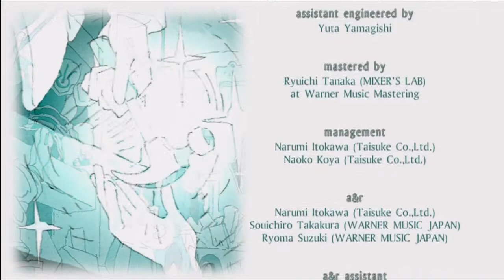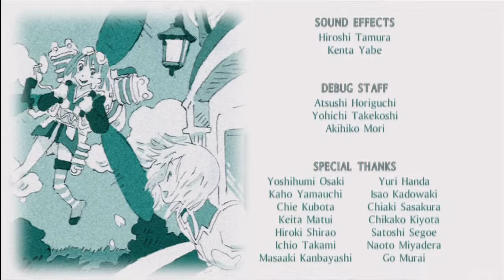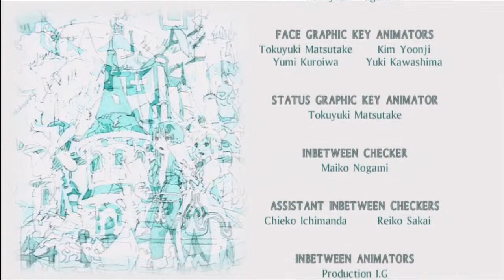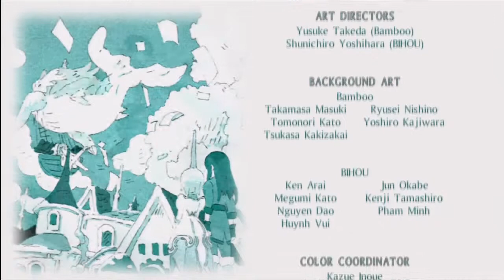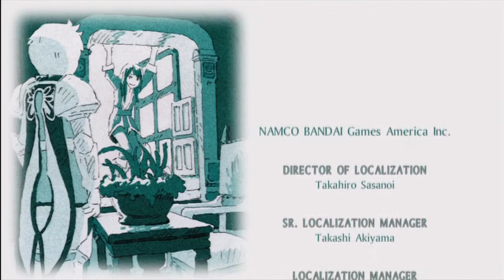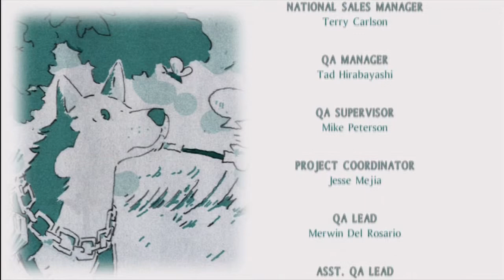Tales of Vesperia Part 42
Watch JBB play a girly man with a very Russian name in a game called "Tales of Vesperia." Because it is a hidden gem that is clearly better than Final Fantasy XIII.